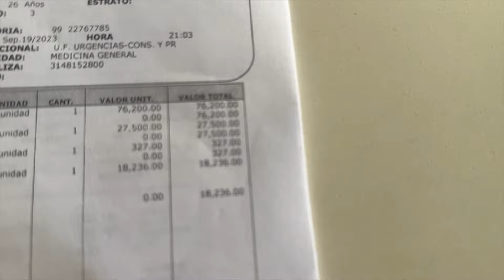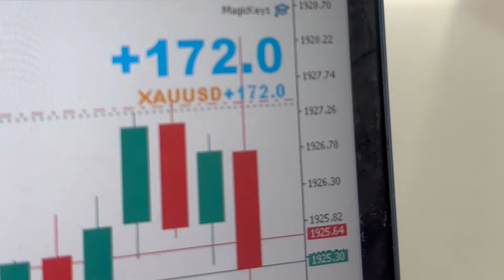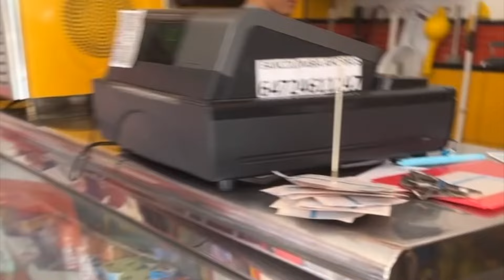How I Almost Died Solo Traveling In Colombia 🇨🇴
Flew to Medellin, Colombia for  3 weeks knowing 0 Spanish